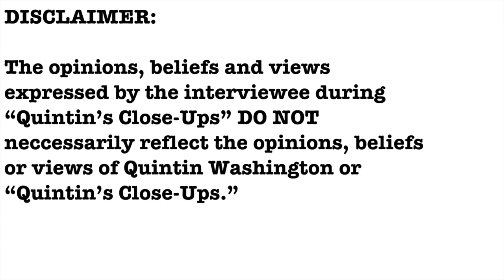EXCLUSIVE- U.S. Congressman William Timmons interview- Quintin's Close-Ups™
Members of the United States House of Representatives voted last night to create a commission to find out what happened on January 6th at the United States Capitol.

I speak exclusively with United States Congressman William Timmons for this edition of "Quintin's Close-Ups."